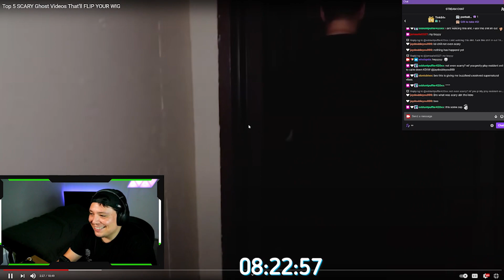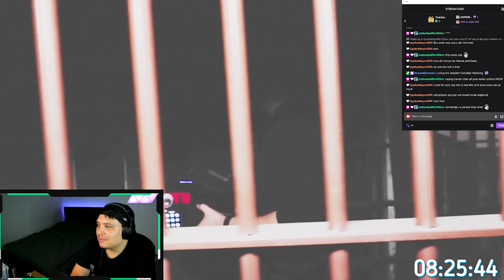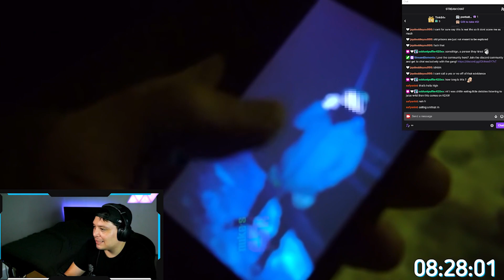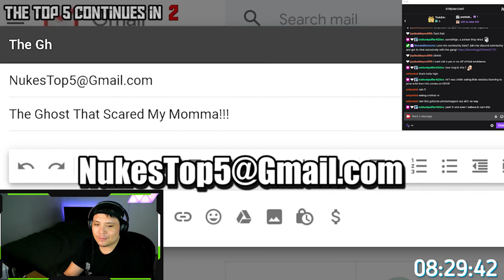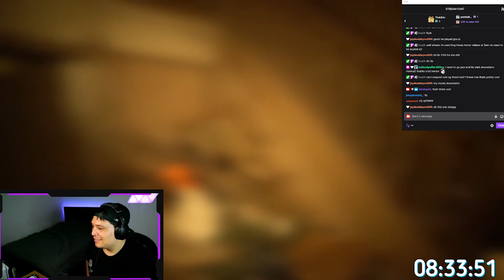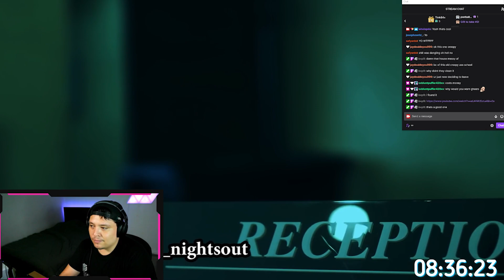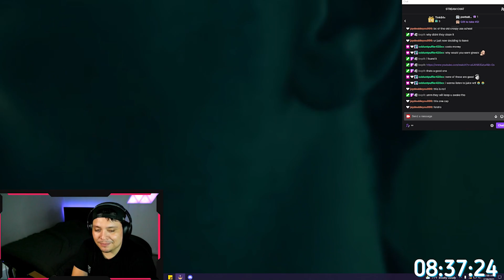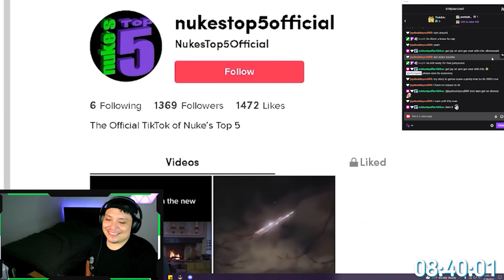Top 5 SCARY Ghosts Videos That'll FLIP YOUR WIG | Live Reaction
Top 5 SCARY Ghosts Videos That'll FLIP YOUR WIG

Outro:
Trevor Malibu:

Hey guy's! So if you're looking to stay safe on the internet and want to help the channel out. Here is a link to the VPN service I use. Stay safe. Love you guys :D